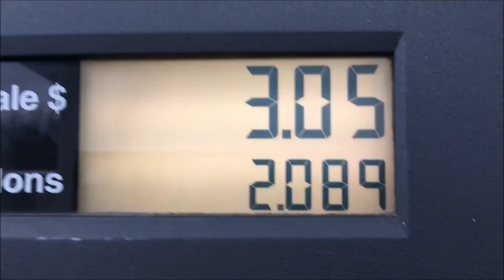A video about a cold day.